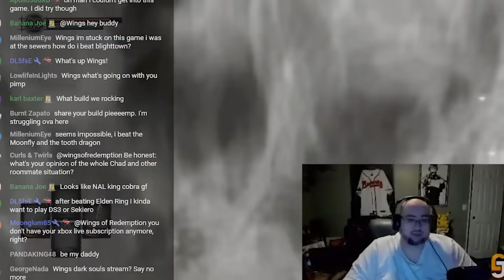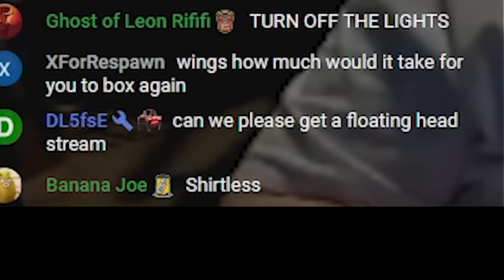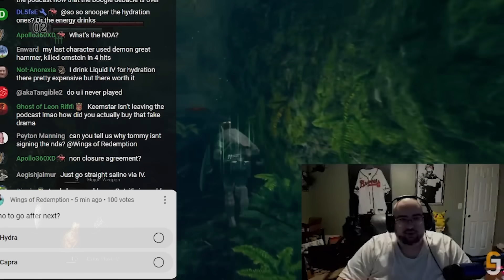Wings And Boogie2988 FINALLY RESPOND TO DSP CALLING THEM OUT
wingsofredemption